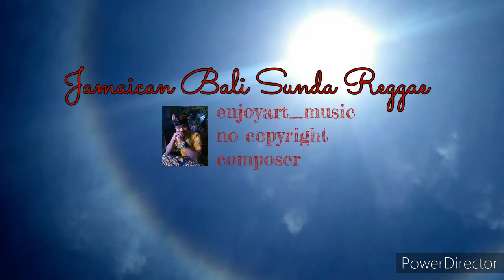Jamaican Bali Sunda Reggae | no copyright music | free for youtube backsound | enjoyart